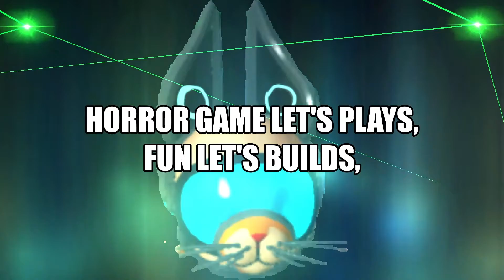"The Entity" A New EDM By Solar Wolf Plays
All music on my channel is produced with Music Maker Jam, a free app on Microsoft Marketplace.

All sounds in my videos that are added are downloaded from ZapSplat.com so go check um out gang.